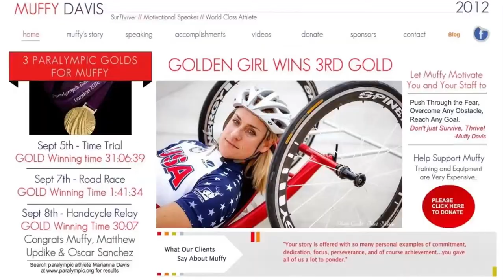TEoA: The Female Perspective of Growing Old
Join the Jewish Hospice & Chaplaincy Network for the Michigan premiere of filmmaker Keith Famie's "The Embrace of Aging: The female perspective of growing old." Thursday, May 15, 2014. 7:30 p.m. $36 admission includes afterglow reception.